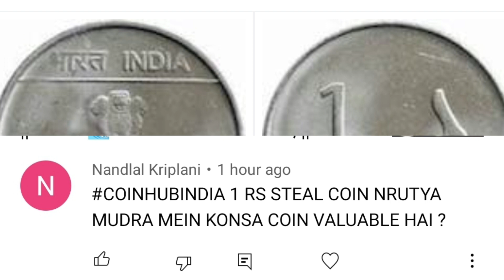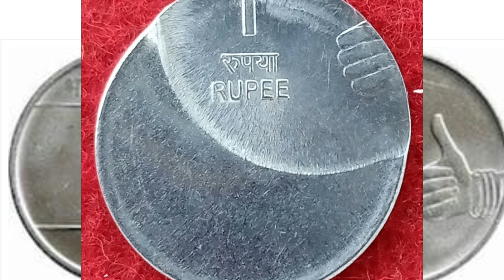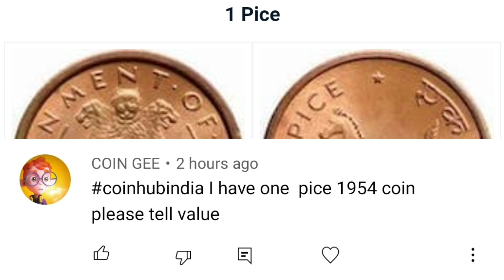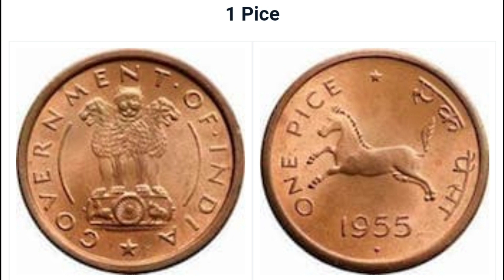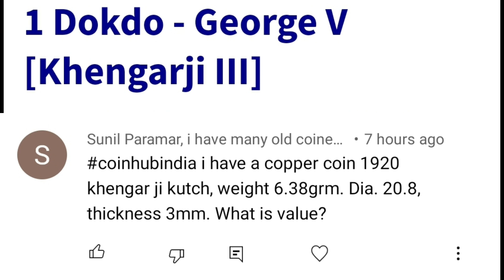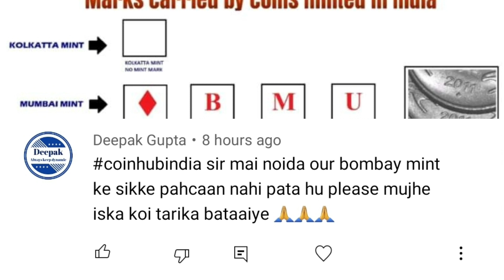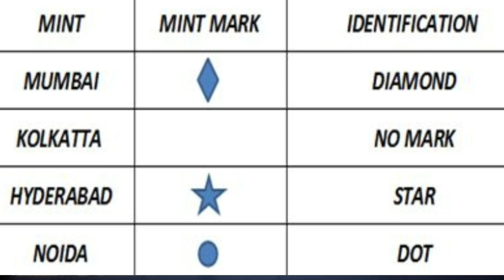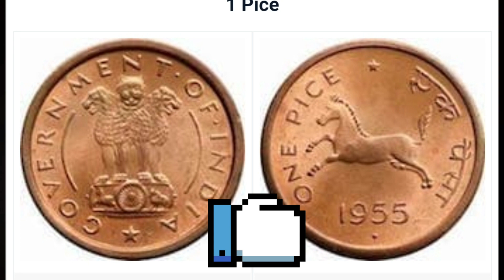1 रूपये 2019, 1 रूपये 2008, 1 पाई 1953, ( khengar ji ) coin 1920, mint= Noida, Hyderabad,Mumbai,Cal,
1 रूपये 2019, 1 रूपये 2008, 1 पाई 1953, ( khengar ji ) coin 1920, mint= Noida, Hyderabad,Mumbai,Cal,

Link :-